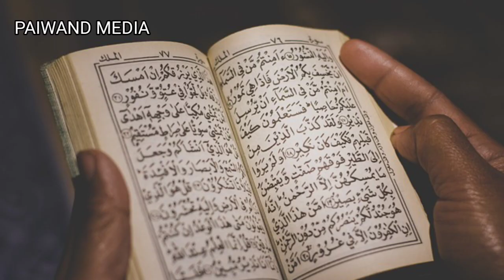چگونه چشم باطن چشم سوم را فعال کنیم بهترین آسان روش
چشم سوم
چشم باطن
third eye
چگونه چشم سوم را فعال کنید
چگونه چشم باطنی خود را فعال کنیم